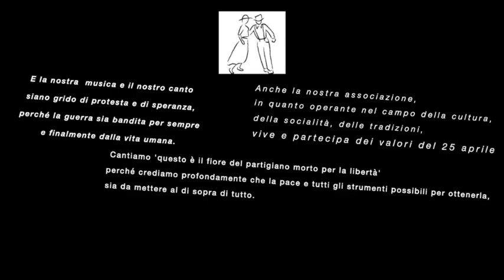Bella Ciao al Fantorno, Monghidoro, 2017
Prove di Trasmissione 2022-2. Bella Ciao al Fantorno. Monghidoro 6 maggio 2017.
Quando Bella Ciao diventa segno di comunanza e di appartenenza, anche in momenti di gioia, come in questo caso, durante un pranzo di nozze. Il nome di chi ha lottato affinché potesse essere cercata, sempre, la libertà emerge nei momenti in cui ci si riunisce.
Riprese di Placida Staro, 6 maggio 2017. Montaggio Placida Staro 25 Aprile 2022.